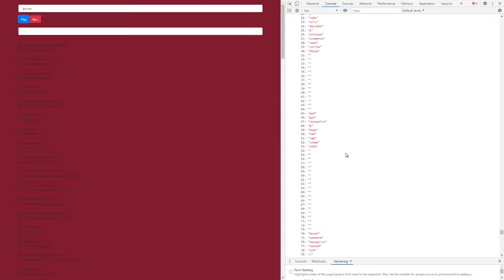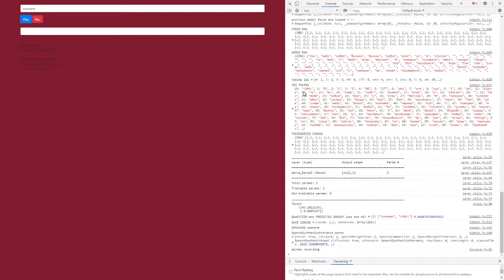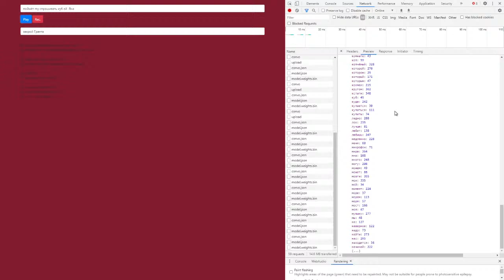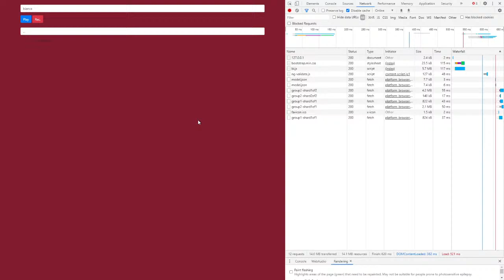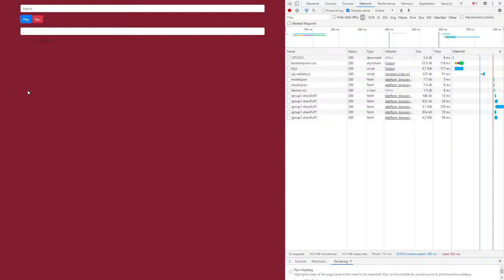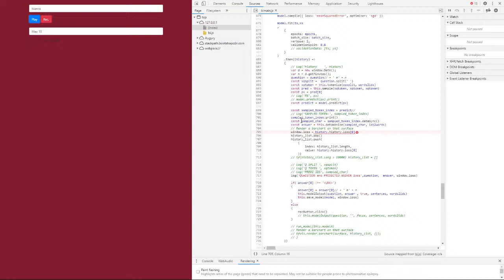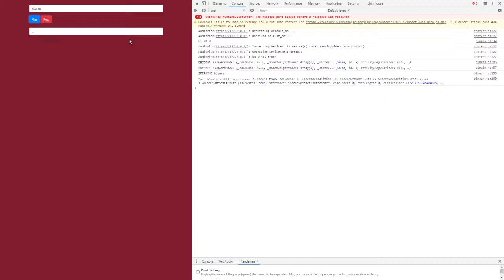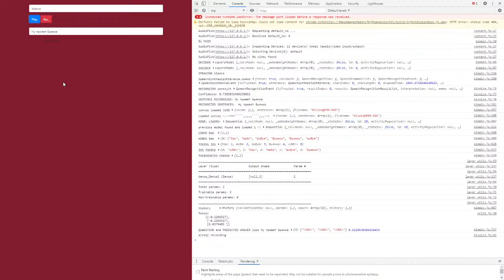morning glory church event in company of Bianca Bi and Evie cleverbot Ai speaking russian